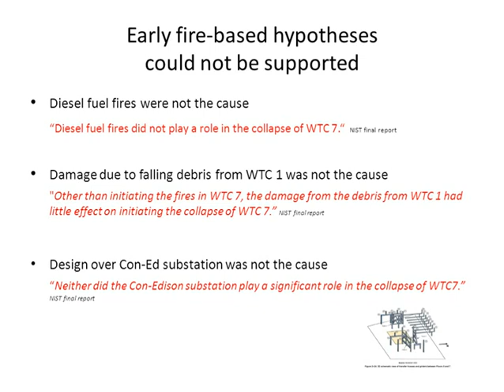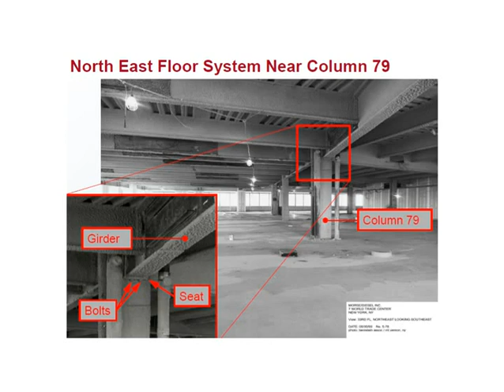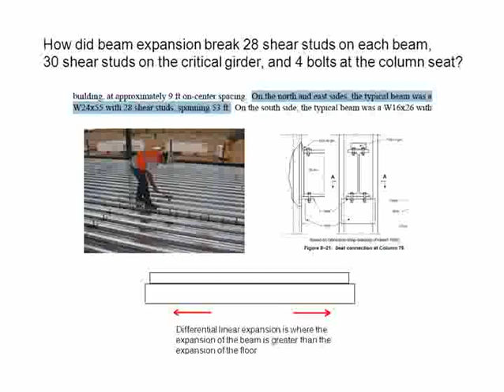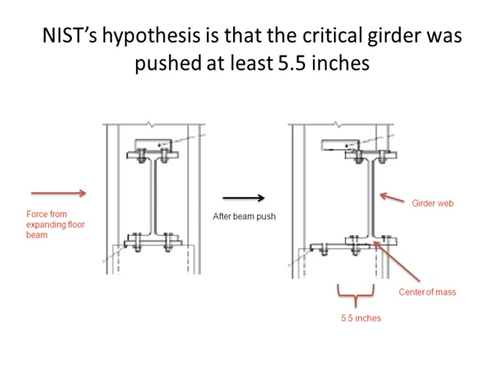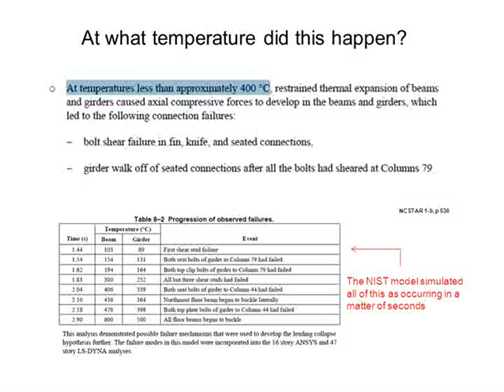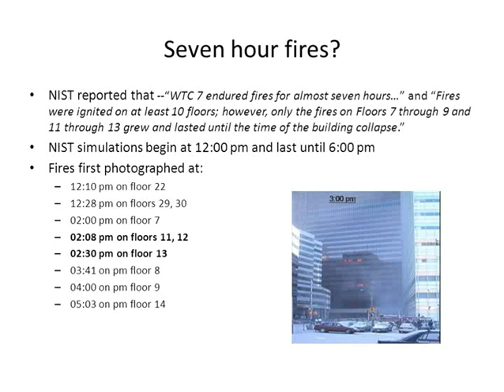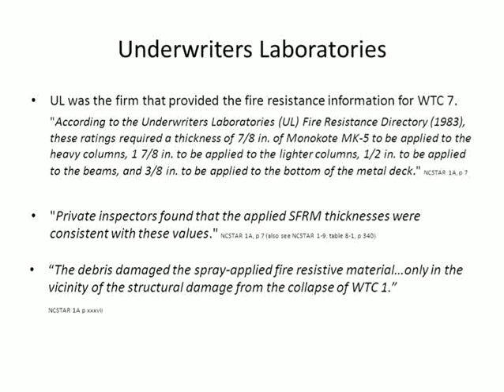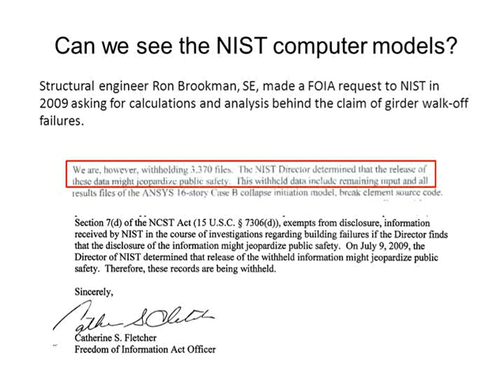The NIST WTC 7 Report is False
This presentation describes some of the ways in which the 2008 WTC 7 report from the National Institute of Standard and Technology is false an unscientific.